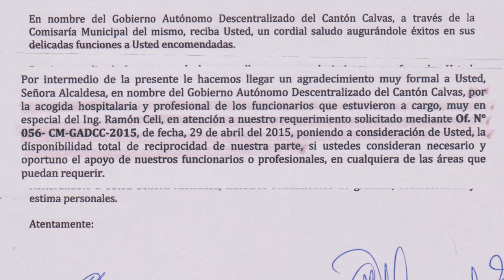Catamayo.-│GADM de Calvas, envía carta de agradecimiento al GADM de Catamayo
En días anteriores funcionarios del GADM de Calvas y miembros de la Asociación de Faenadores de este mismo cantón, visitaron Catamayo para conocer el funcionamiento de la EP Rastro y el mercado municipal, la sesión de cárnicos, a manera de pasantías y enriquecerse de experiencias con miras a construir algo similar en su jurisdicción.